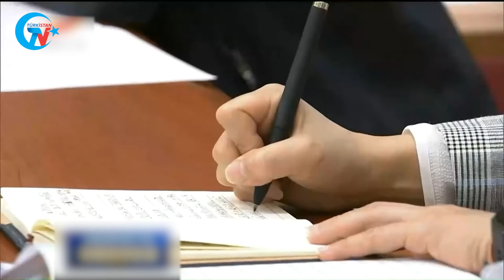ÇİN: DİNE KARŞI ESAS HEDEFTEN ŞAŞMAYACAĞIZ | GÜNÜN HABERİ